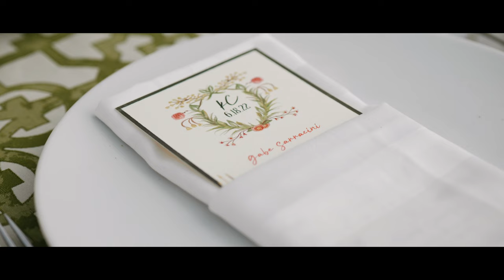Classy, Stylish and SO Much Fun | Luxurious Toronto Golf Club Wedding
How lucky were we to film this Toronto Golf Club Wedding! Kate and Colin were already "technically married' (yes, another Covid delay) but were resolute with their intention to share their love with friends and family.

Toronto Golf Club is a wonderful venue that has a rich history and a deep connection with Colin's family (his great grandfather was a founding member). There are so many beautiful spots to explore and enough space for hosting large events. K&C hired Ashley Piggot Events (then tented wedding expert) to bring their vision to life in a classy, stylish and elegant way that perfectly reflected their personalities.

The day was so easy going, free of stresses and packed with the kind of moments that get us giddy. There's no substitute for the excitement you feel when you know you're capturing something special. What a privilege to be a part of such a special day.

Cinematography by Kismet Creative
Planned and Co-ordinated by Ashley Pigott Events
Photography by 5ive15ifteen
Production, Band & DJ’d by Sole Power
Rentals from Chairman Mills
Florals & Décor by Jackie O Florals
Draping from Eventure
Hair styling by Jake Duby & Radford Beauty
Make Up by Alex Walderman & Nicole Grittani
Vinyl floor by Event Graffiti

Filmed with:

The Lumix S5 x 2 (VLOG)
Lumix 85mm 1.8
Lumix 50mm 1.8
Fuji XT3 (HLG)
Fuji 16-55mm 2.8
Viltrox 23mm 1.4